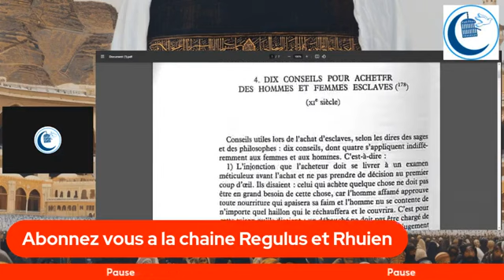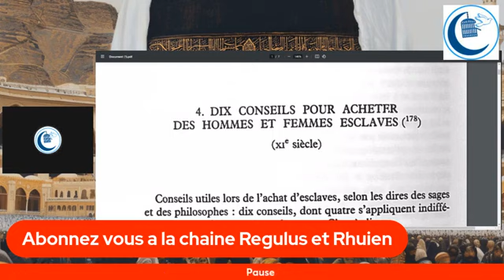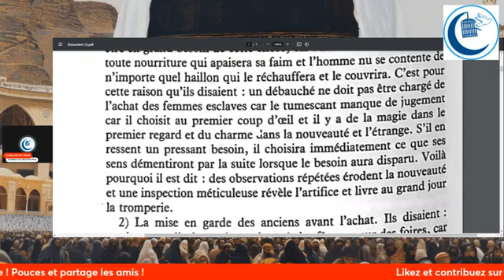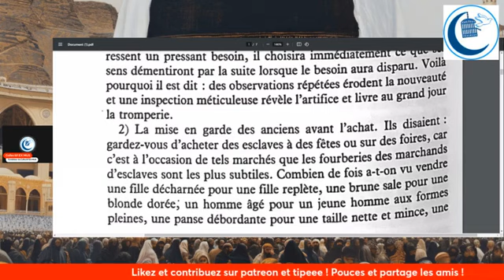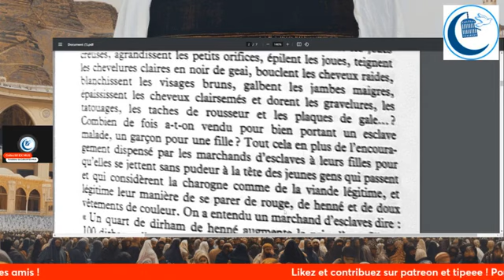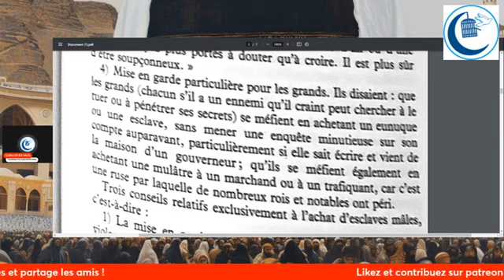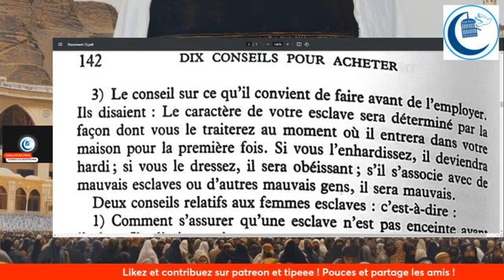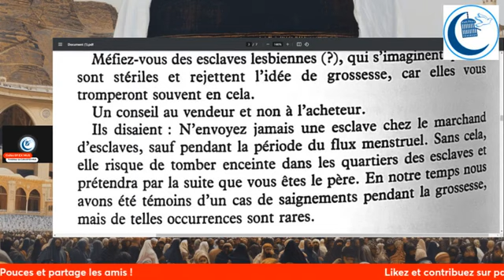10 Conseils islamiques pour choisir son esclave au marché selon Ibn Bultan !